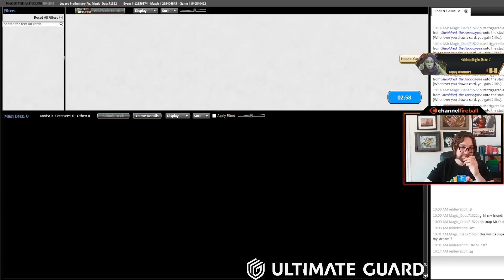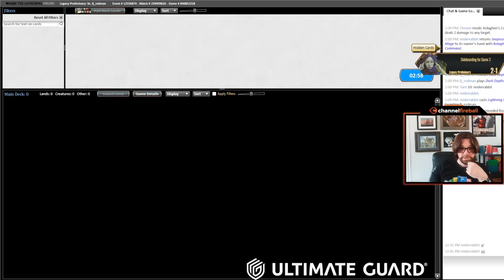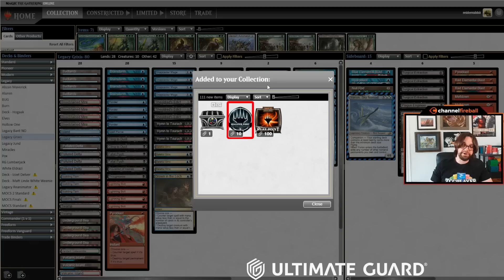Insane Legacy Play - Reid Duke's Grixis Deck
Reid's heading back to Legacy with a classic deck, Grixis Control, to see if it can still stand up to the current metagame!